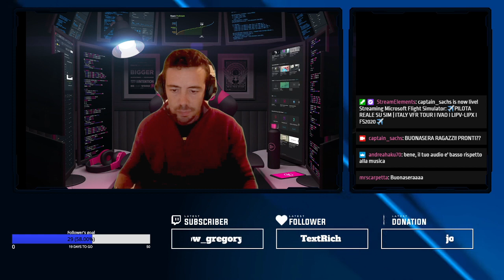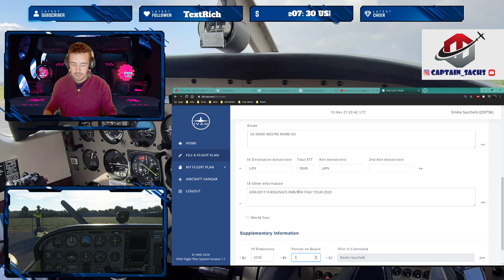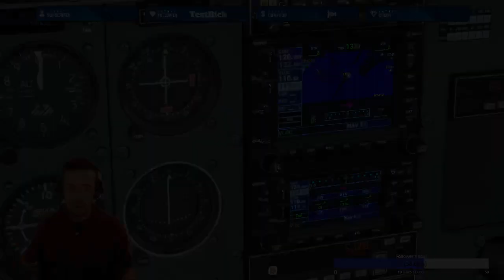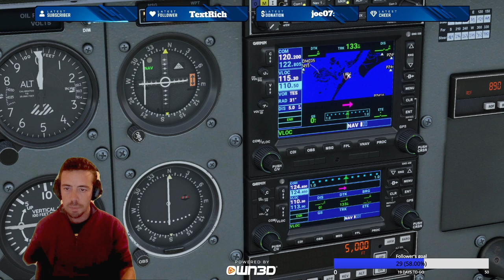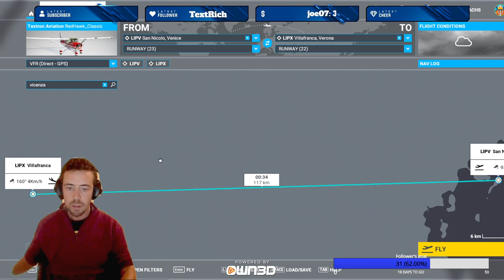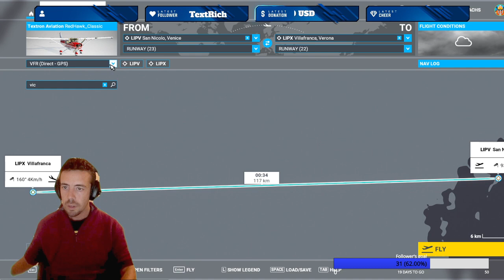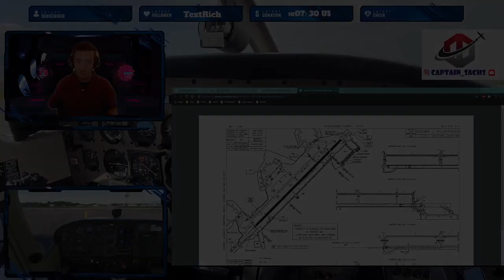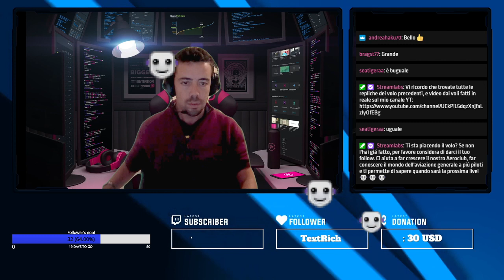✈️PILOTA REALE SU SIM | ITALY VFR TOUR I IVAO I LIPV-LIPX I FS2020 ✈️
✈️ Partiamo da Venezia in due cessna per un volo vfr fino a Veronca Villafranca, live su IVAO✈️ -- Watch live